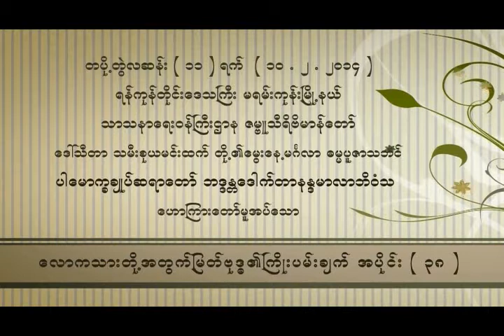ေလာကသားတုိ႕အတြက္ျမတ္ဗုဒၶ၏ ႀကိဳးပမ္းခ်က္ အပိုင္း ၃၈(ပါမောက္ခချုပ်ဆရာတော်ဘဒ္ဒန္တ ဒေါက်တာနန္ဒမာလာဘိဝံသ)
" သဗ္ဗီတိယော ဝိဝဇ္ဇန္တု "
ဘေးရန်ခပ်သိမ်းတို့ ကင်းငြိမ်းကြပါစေကုန်သတည်း။

" သဗ္ဗသောကော ဝိနဿတု "
စိုးရိမ်ခပ်သိမ်း ကင်းငြိမ်းပါစေကုန်သတည်း။

"သဗ္ဗရောဂေါ ဝိနဿတု "
ရောဂါခပ်သိမ်းတို့ ကင်းငြိမ်းပါစေကုန်သတည်း။

ကိုယ်စိတ်နှစ်ပါး ချမ်းချမ်းသာသာ
အသက်ရှည်ကြပါစေ ကုန်သတည်း။

စိုးရိမ်ကင်းကွာ စိတ်ချမ်းသာစွာဖြင့်
အသက်ရှည်ကြပါစေကုန်သတည်း။

အနာကင်းကွာ ကျန်းမာစွာဖြင့်
အသက်ရှည်ကြပါစေကုန်သတည်း။

ဝုဍ္ဎာပစာယိနော
ကြီးကုန် ကြီးကုန်သော
ပုဂ္ဂိုလ်တို့ကို အရိုအသေပြုတတ်သော
အလေ့အကျင့် ရှိကြကုန်သော
သင်သူတော်ကောင်း အပေါင်းတို့မှာ ။

အာယု စ
အသက်တမ်းရှည်ခြင်းဖြင့်လည်းကောင်း။

ဝဏ္ဏော စ
ရုပ်အဆင်း ကောင်းခြင်းလည်းကောင်း။

ဗလံ စ
ကိုယ်အားဉာဏ်အားနဲ့ ပြည့်စုံခြင်းလည်းကောင်း။

အရောဂါစ
အနာကင်းကွာ ကျန်းမာခြင်းလည်းကောင်း။

               (သာဓု-သာဓု-သာဓု)